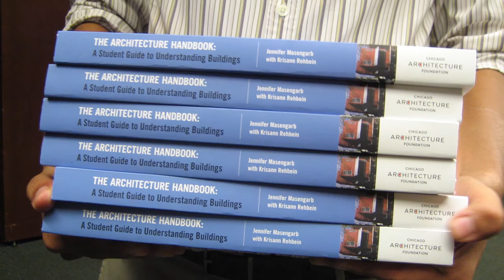50 Year History of the Chicago Architecture Foundation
In 2016, as CAF turns 50, we’re taking a look at some of the defining milestones we’ve reached along the way. Since its founding days at Glessner House in 1966, CAF has been sharing the stories behind the buildings. We’ve strived for half a century to inspire people to discover why design matters in their communities, cities and lives.